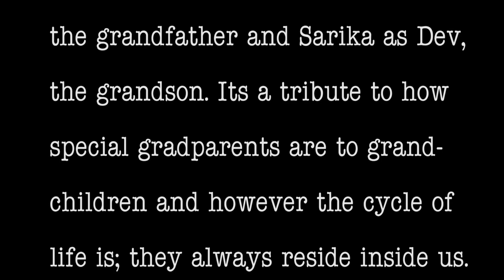Main Rahun ya Na Rahun ..A TRIBUTE .... Beautifully performed by DEV & Sarika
Special Thanks to Mr. Dalbir singh Khurana for lending his voice for this VDO